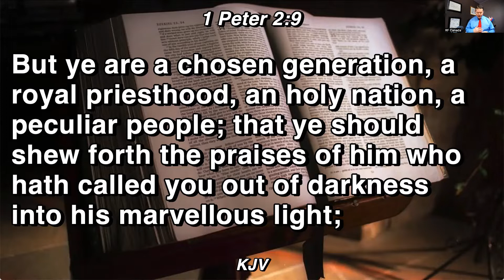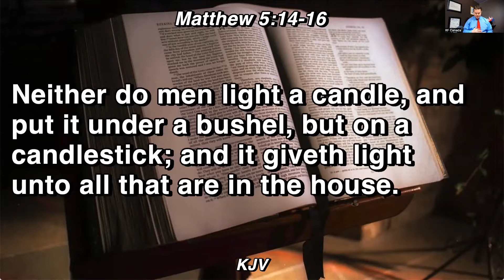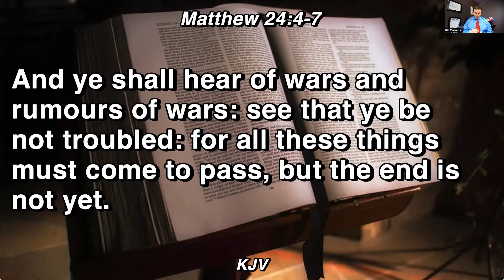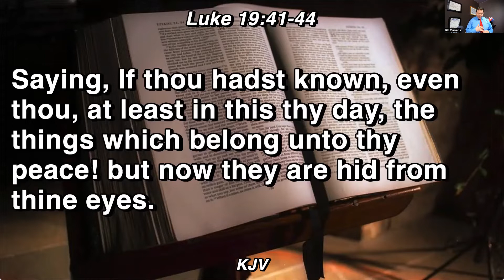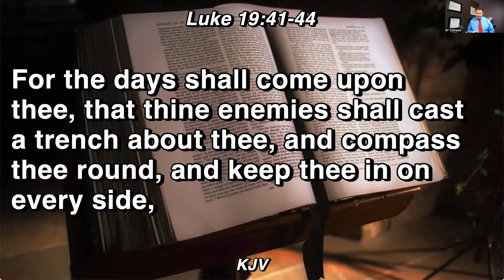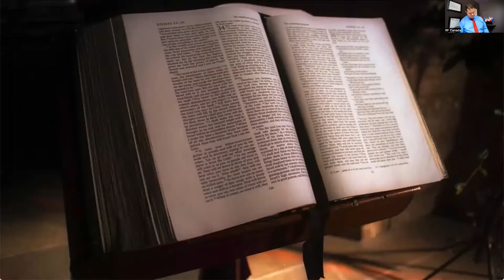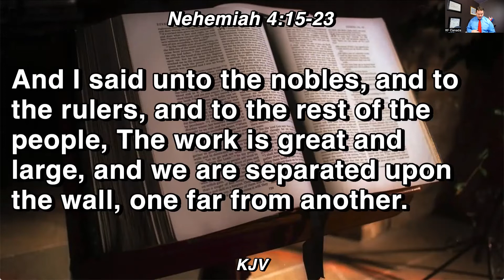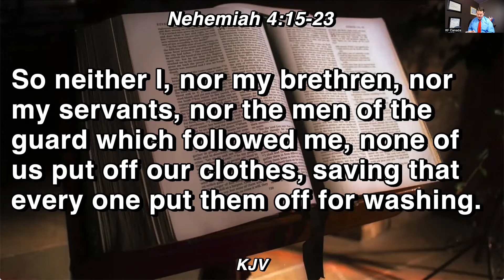Purchased - peculiar people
God's sees you and me as very special and picked us.  Being on his team, find out today what your role is and how you fit into His plan.
Sunday talk by Jordan Adamczyk